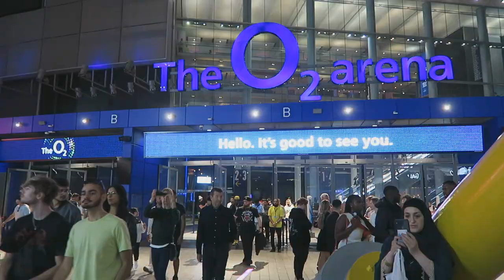ALMOST DIED at KSI vs SWARMZ (The VIP Experience + My Review)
FOLLOW ME & I'LL do a flip

tweet: @OVERTFLOW
streams: @OVERTFLOW

USE CODE (FLOW)
► G-FUEL
► Kontrol Freek
► SCUF Gaming Controllers